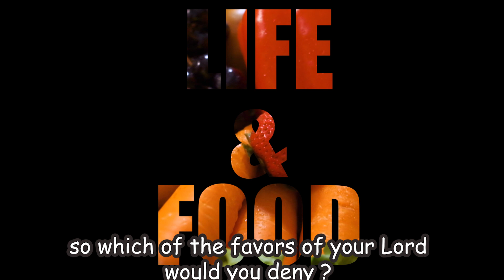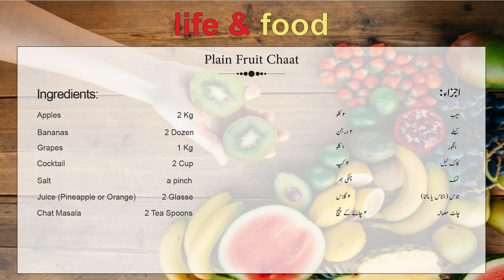Fruit Chaat | Juicy Plain Fruit Chaat | سادہ فروٹ چاٹ | Life and Food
Juicy Plain Fruit Chaat
سادہ فروٹ چاٹ
Fruit Chaat

Plain Fruit Chaat is an easy-to-make dessert with available seasonal fruits and Juices. Tastes best with fresh fruits and juices.
A very quick dessert to serve anyone. And a good addition to school lunch.

lifeandfood youtube channel is all about traditional and non-traditional cooking made convenient for every household.
This channel not only shows convenient and easy ways of cooking but also other casual activities related to different aspects of life.